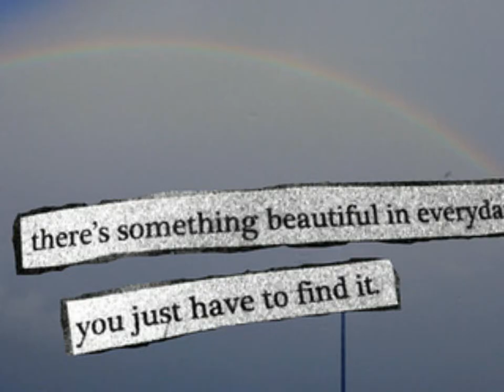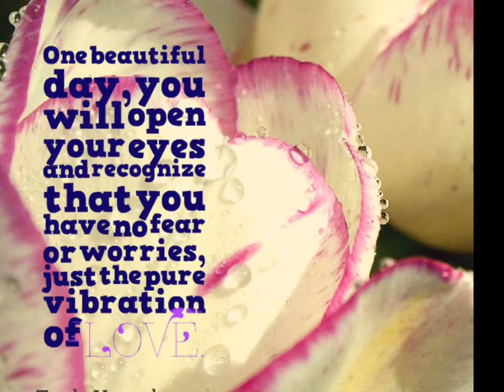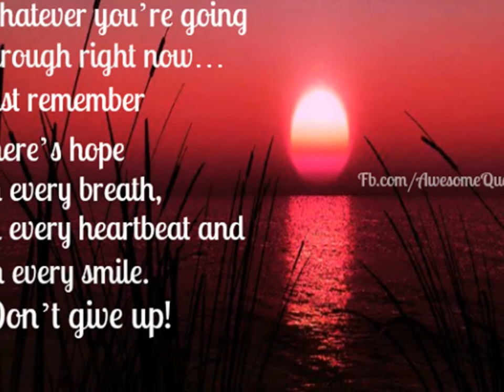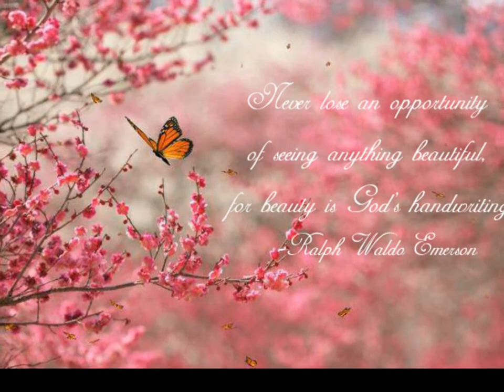A Beautiful Day